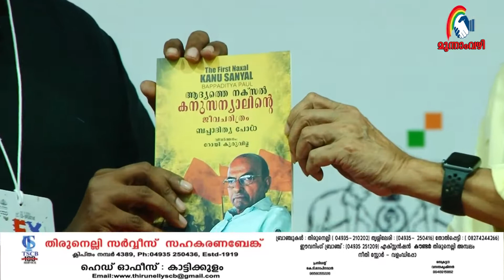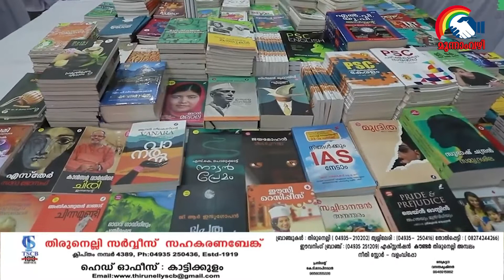ബപ്പാദിത്യ പോളിന്റെ പുസ്തക പ്രകാശനം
ബപ്പാദിത്യ പോളിന്റെ ആദ്യത്തെ നക്‌സല്‍: കനു സന്യാലിന്റെ ജീവചരിത്രം എന്ന പുസ്തകം എഴുത്തുകാരന്‍ എന്‍.എസ്. മാധവന്‍ പ്രകാശനം ചെയ്തു.